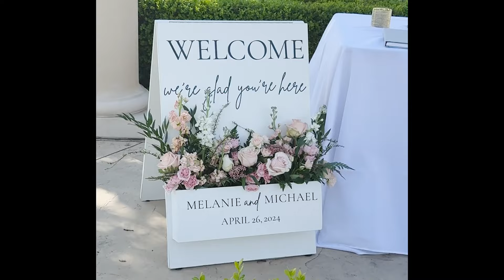Melanie and Michael's Wedding Day 4-26-2024